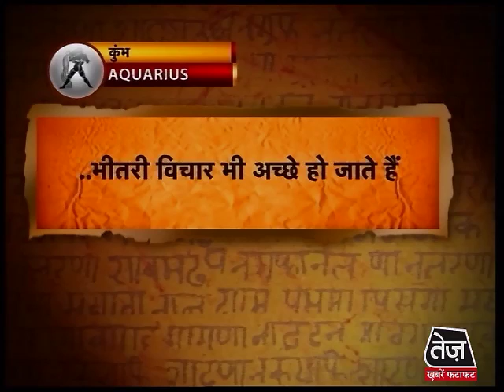कुंभ राशि-22 अगस्त 2013